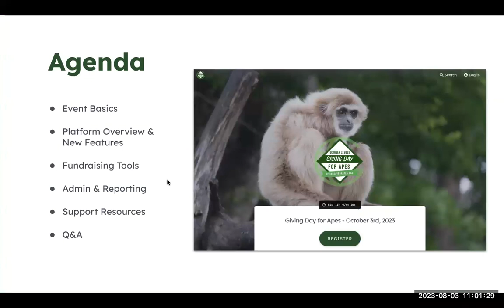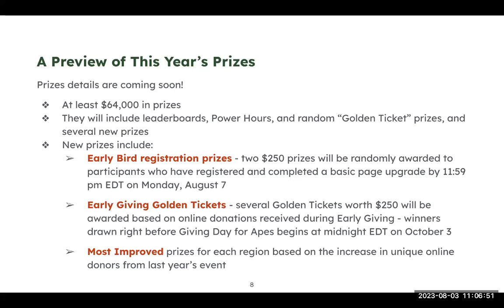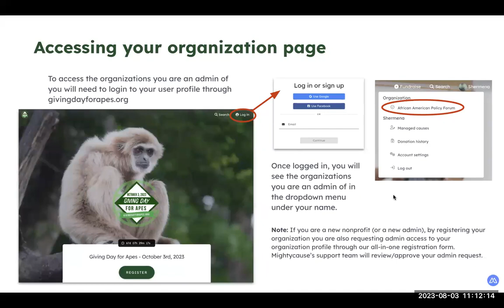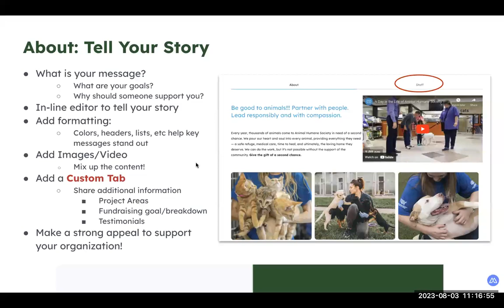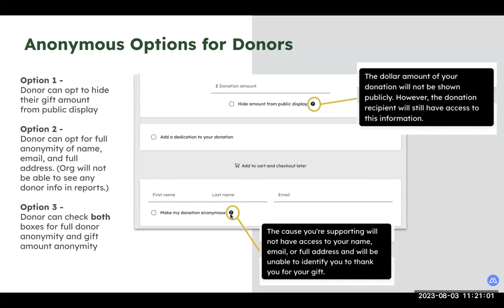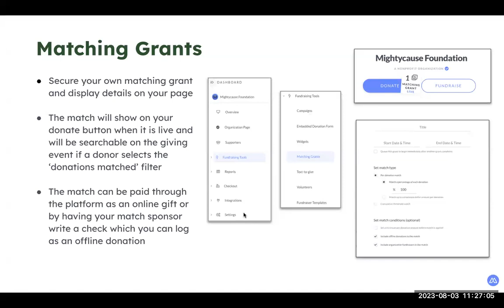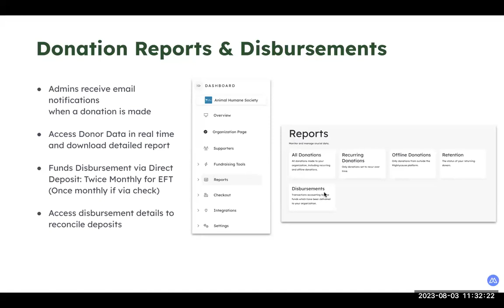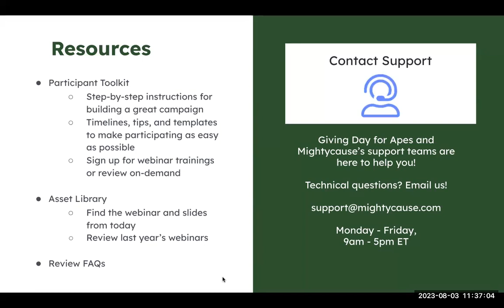Giving Day for Apes 2023 - Event, Platform Overview & New Features